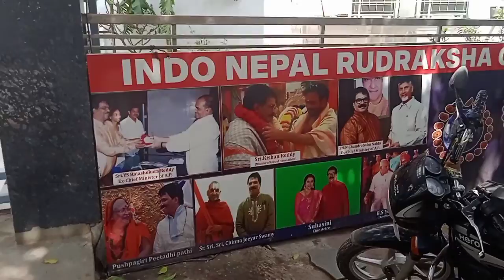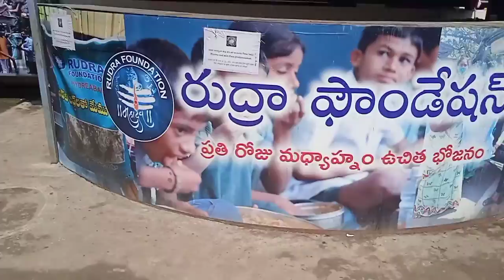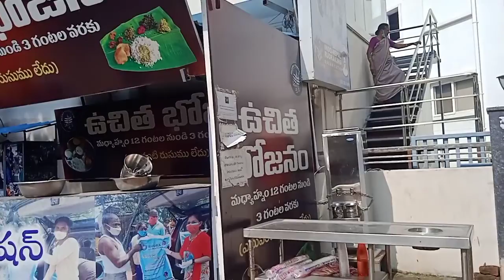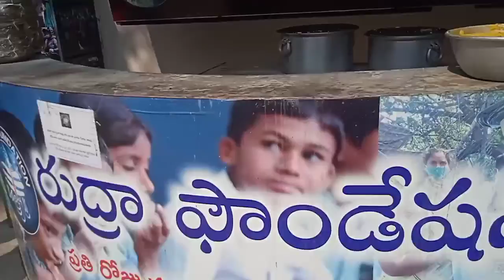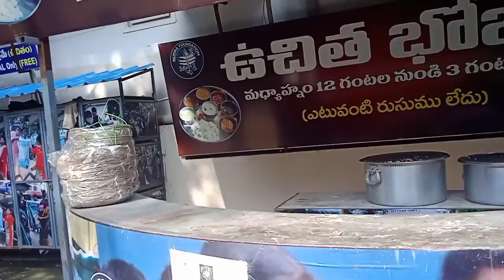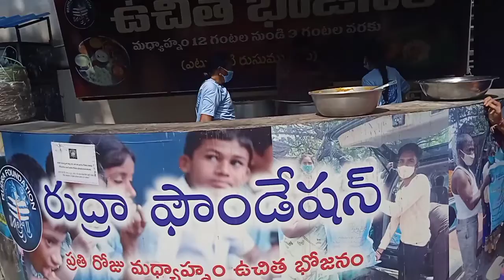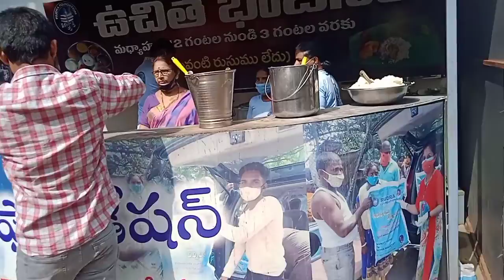వందల మందికి ఉచిత భోజనం జూబ్లీహిల్స్లో!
వందల మందికి ఉచిత భొజనాలు ఎవరికోసం!